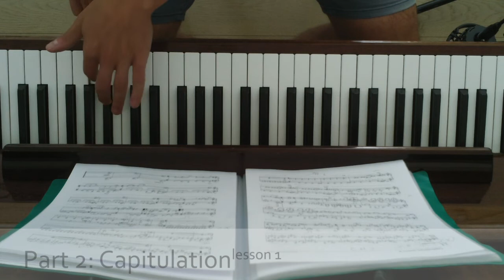Down The Road, Not Across: Part 2 (Capitulation, Lesson 1)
Same concept, same us, different style; so we enter the third year of our existence.